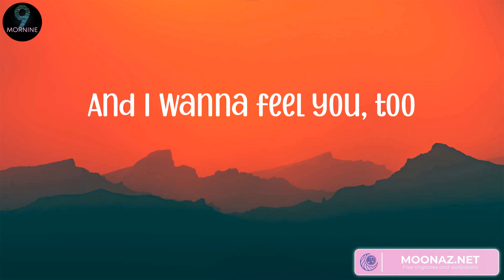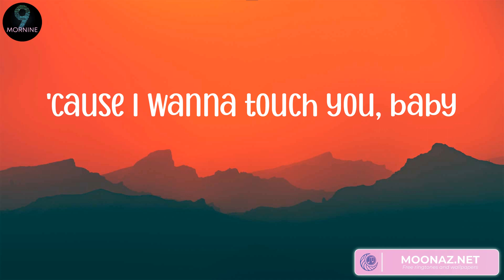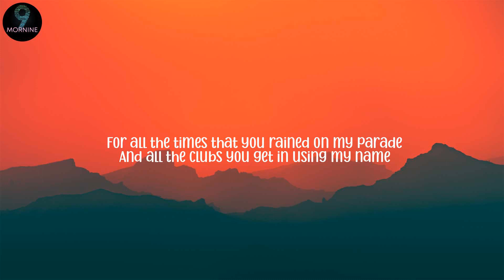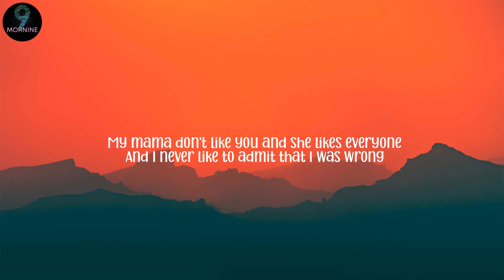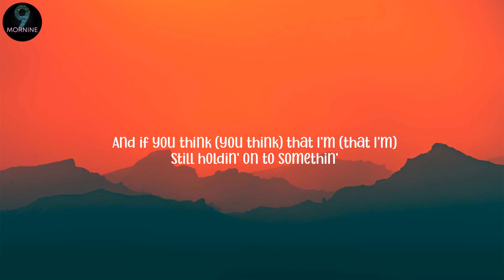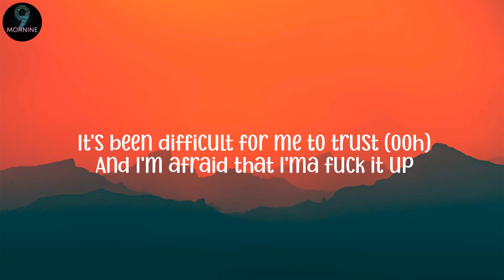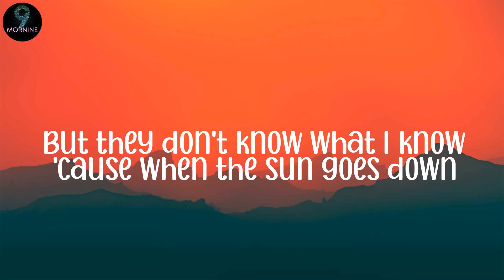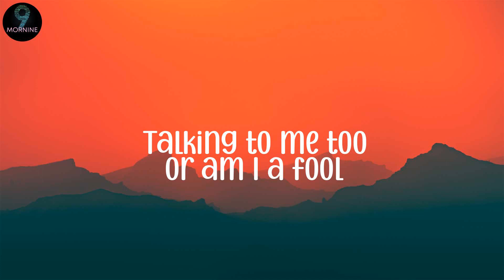ZAYN 0 Dusk Till Dawn (Lyrics), Justin Bieber - Love Yourself (Lyrics)